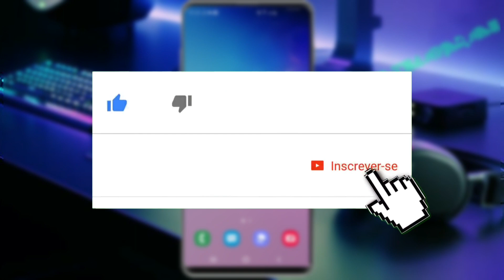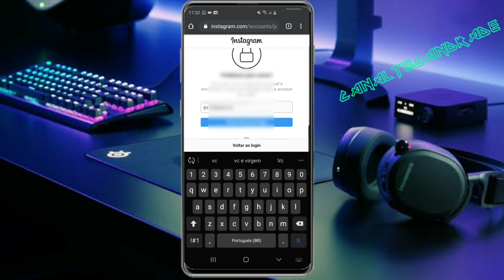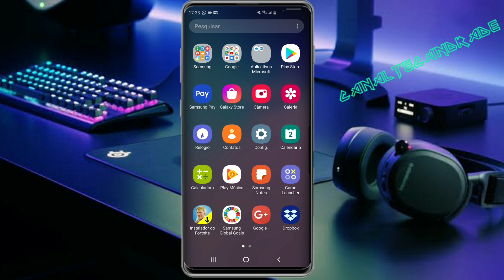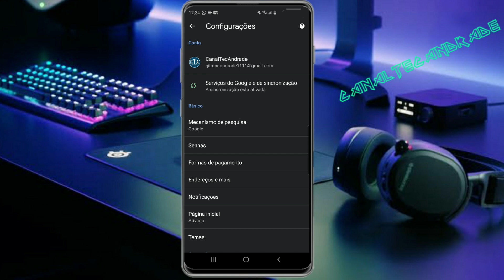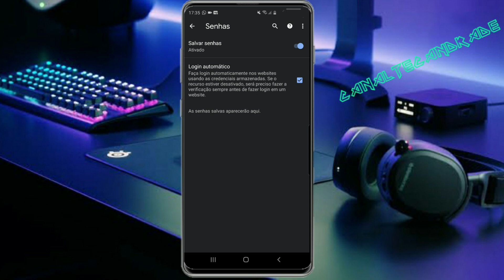como recuperar conta do instagram 2021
Aprenda a recuperar conta no Instagram e volte a publicar

Eai pessoal aprenda a recuperar conta no Instagram e volte a publicar suas fotos e vídeos veja